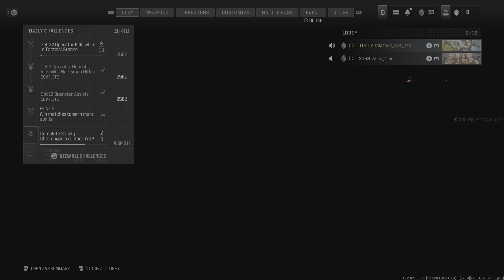Loosing is fun too!